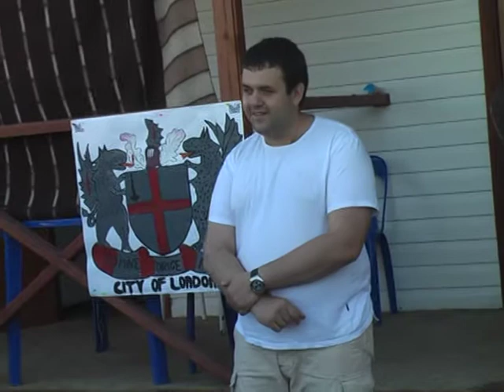"Экскурсия по Лондону". Герб Лондона.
День второй. "Сказки Биссета". Экскурсия по Лондону)))
Когда: 18-28 июня 2012
Где: ст. Благовещенской (Черное море)

Лиля Ахромеева (организация и проведение детских праздников и мероприятий, г. Краснодар),

Воплощение - участники семинара.
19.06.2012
 Дональд Биссет "Дракон и волшебник"
 Была на свете огненная гора. В этой горе жил волшебник. Волшебника звали Фудзи-сан.
 Ему очень нравилось жить в этой горе.
 — Здесь уютно и тепло! — говорил он каждый раз, ставя на вершину горы чайник.
 Когда чайник кипел, окрестные жители видели, как из горы идет пар, и говорили:
 — Смотрите! Фудзи-сан опять чай пить собрался.
 И вот однажды, когда Фудзи-сан уселся на вершину горы и посмотрел вниз, он увидел, что к нему в гости идет маленький дракон.
 — Никак Эндрью! — подумал он. — Наверное, идет чай пить.
 Эндрью звали дракона, жившего со своей бабушкой в пещере у подножия горы.
 А надо вам сказать, что бабушка дракона была самой симпатичной из всех драконовых бабушек. Больше всего на свете она любила выпить чашечку чаю. Но она была уже слишком стара и не могла сама подняться на гору. Вот Эндрью и надумал сходить к волшебнику за чашкой чаю для бабушки.
 Но чем выше он взбирался на гору, тем горячее становилось под ногами. Наконец стало так горячо, что дальше идти он просто не мог.
 Пришлось ему спуститься обратно в долину. Там он наломал толстых веток и сделал себе ходули. Шесть ходулей — для каждой ноги по ходуле. Потом опять полез на гору.
 На этот раз он не поувствовал горячее земли под ногами и довольно быстро добрался до вершины.
 Волшебник угостил его чаем с пирогом. А Эндрью рассказал Фудзи-сану про свою бабушку и про то, как ей хочется выпить горячего чая.
 — Я с удовольствием дам ей чашку чаю, — сказал Фудзи-сан. — Но ведь он остынет, пока ты доберешься до пещеры.
 И вместо чашки чаю он дал Эндрью большой чайник, очень милый маленький зеленый чайничек для заварки, две чашки и чай.
 — Вот, держи! — сказал он. — Теперь можешь готовить чай, когда тебе только вздумается.